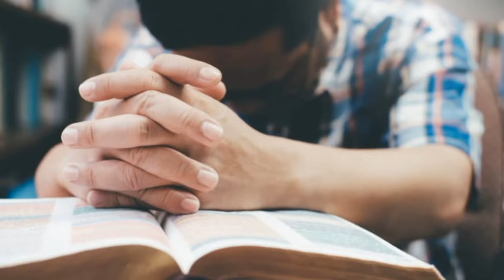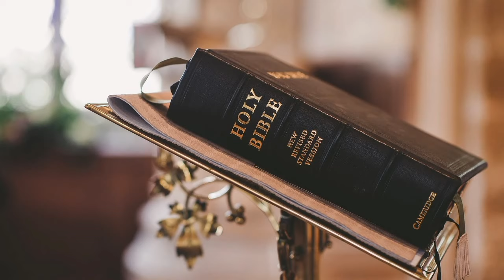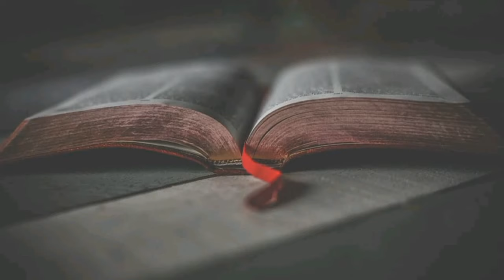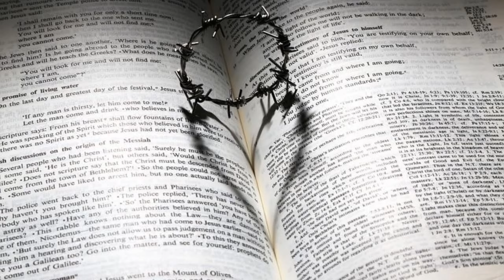Non-Stop Konkani Devotional Hymns ||ಕೊಂಕ್ಣಿ ಭಕ್ತಿಕ್ ಗಿತಾಂ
01. Argam DitamTuka Somia - ಅರ್ಗಾಂ ದಿತಾಂ ತುಕಾ ಸೊಮಿಯಾ
02. Alleluya - ಆಲ್ಲೆಲೂಯಾ
03. Argam Thuka Somya Argam - ಅರ್ಗಾಂ ತುಕಾ ಸೊಮ್ಯಾ ಅರ್ಗಾಂ
04. Argam DitamTuka Somia - ಅರ್ಗಾಂ ದಿತಾಂ ತುಕಾ ಸೊಮಿಯಾ
05. Moriye Maye Devacha Mandira - ಮರಿಯೆ ಮಾಯೆ ದೆವಾಚಾ ಮಂದಿರಾ
06. Naman Zuje Bapa - ನಮಾನ್ ಜ಼ುಜೆ ಬಾಪಾ
07. Sonthosan Ullasan - ಸಂತೊಸಾನ್ ಉಲ್ಲಾಸಾನ್
08. Vedhi Sarshim Bapa Yetanv - ವೆದಿ ಸರ್ಶಿಂ ಬಾಪಾ ಯೆತಾಂವ್
09. Ekach Utran - ಎಕಾಚ್ ಉತ್ರಾನ್